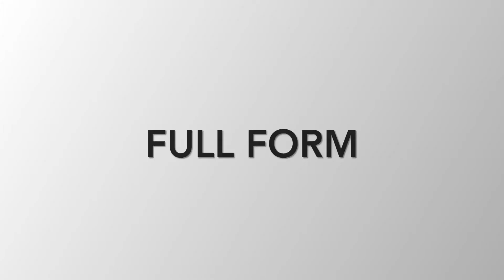Weapons: “Straight Sword- 16 Step” Quarter: Section 1: SiHing Cameron